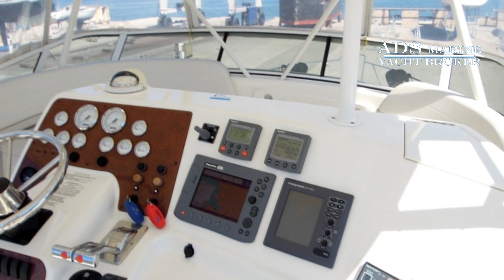Silverton 42 (short) - ADS marine